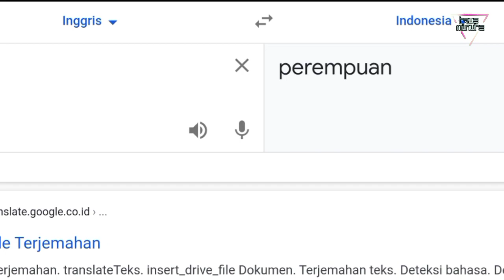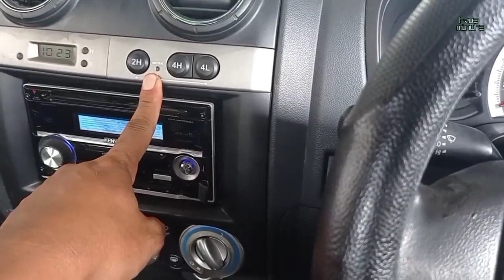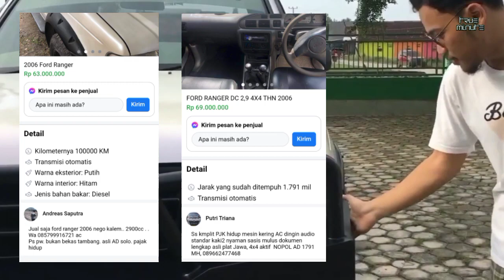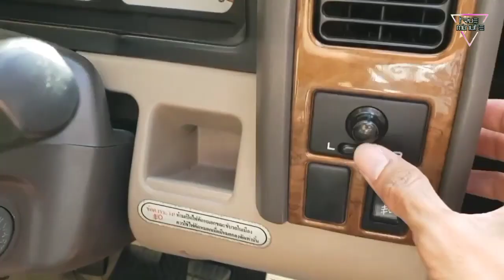LCGC Mana tau|| Daftar SUV Double cabin Harga 70 juta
haiiii booor gimana, pengen jadi laki tulen?
nih silahkan pilih recomendasi mobil gagah ala TM Harga 60-90jt'an

pajak pertahun :

nissan frontier : 3,3 juta
Ford Ranger     : 2,2 juta
isuzu D-Max     :  3 jutaan

kunjungi channelnya si bor Aldy (TM movie)

INstragram : True.minute